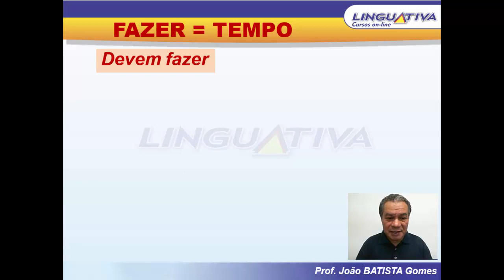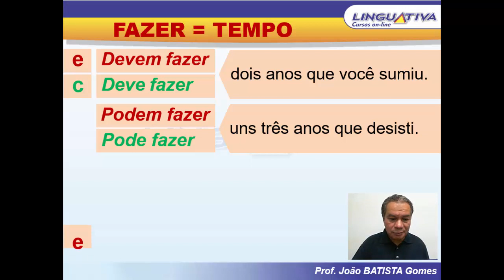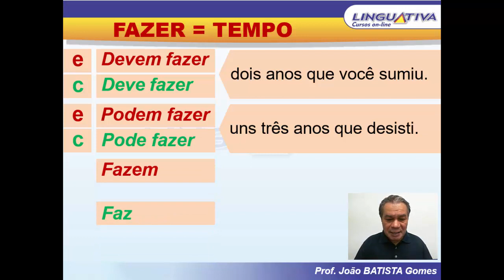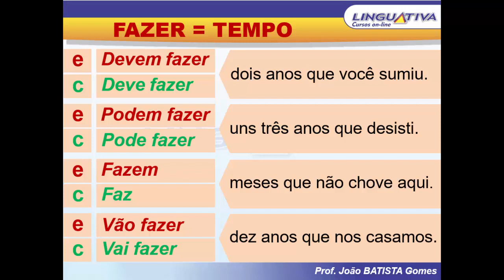QUANTOS ANOS HÁ ou HÃO DE FAZER?